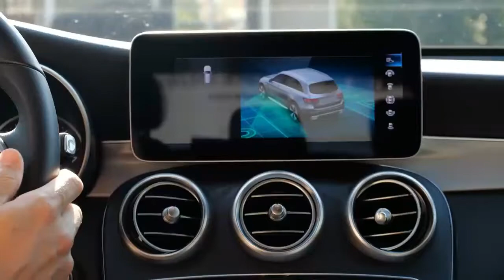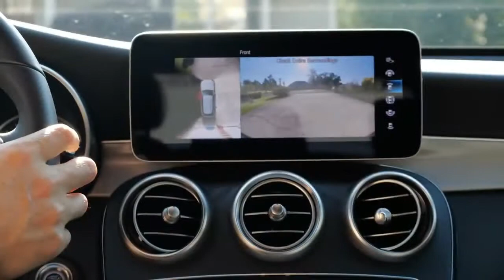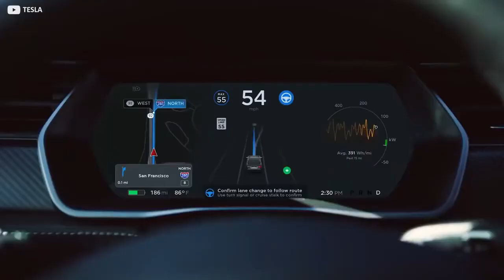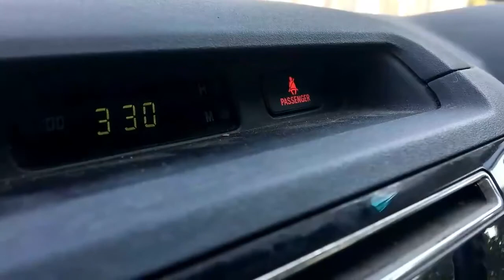The Apple Car Is Coming Soon...!!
Youtuber The Verge! We live in the future, because there's nowhere else to go.
The Apple Car. Quite possibly the most hotly anticipated rumour of this decade. And last decade. Years in the making, and still years from its first appearance, what do we know about the Apple Car?

The late Apple co-founder Steve Jobs was said to be thinking about the company’s involvement in the automotive industry way back in 2008, the era of the iPhone 3G. Fast forward a few years and the Project Titan name begins to get thrown around, an Apple project destined to bring autonomous transport to life. More than 1,000 employees were transferred onto this project in its early days.

Apple seemingly put all its eggs into this basket though, because in 2016 rumours had it that Project Titan was getting axed. After major staffing changes and leadership issues, the Project remains in operation today with John Giannandrea at the wheel - Apple’s artificial intelligence and machine learning chief.
It’s mission? Nothing short of saving the world.
ll                 c ll
ll             *     ll
¯ \ _ (ツ) _ / ¯
SUGGEST A TOPIC 🚀🖆℁🎖😍🧐👇